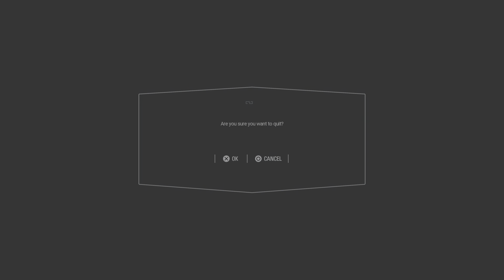TOXIC MAX LEVEL VADER GETS TOO COCKY, GETS WHAT HE DESERVES! PBJAY45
I like how he starts to emote when the game wasn’t even over yet. And he lost to a 2 man group with super-low levels.

battlefront 2 HvV
battlefront 2
star wars battlefront 2
toxic players
toxic battlefront 2
toxic player gets what he deserves